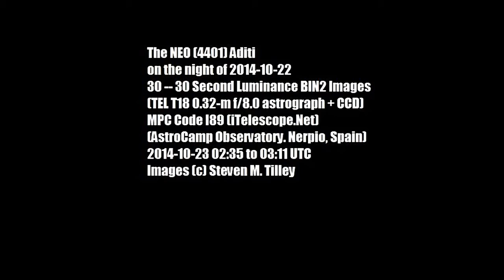The NEO (4401) Aditi on the night of 2014-10-22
30 -- 30 Second Luminance BIN2 Images
(TEL T18 0.32-m f/8.0 astrograph + CCD)
MPC Code I89 (iTelescope.Net)
(AstroCamp Observatory. Nerpio, Spain)
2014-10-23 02:35 to 03:11 UTC